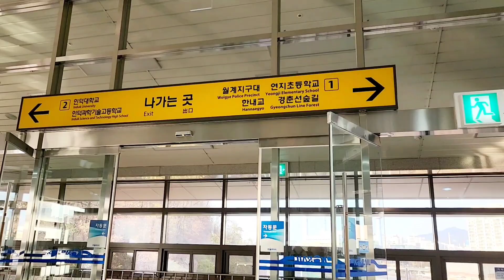[JL Lifestyle] WALKING ON HANNAE BRIDGE & COSMOS GARDEN (no background music)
Filming date: November 20, 2022
Weather: Sunny & Cool
Temperature: 18°c

Today, I took a relaxing walk on the bridge and cosmos garden in a sunny and cool weather. It is located along jungnangcheon stream a very long and wide stream in northeastern Seoul.